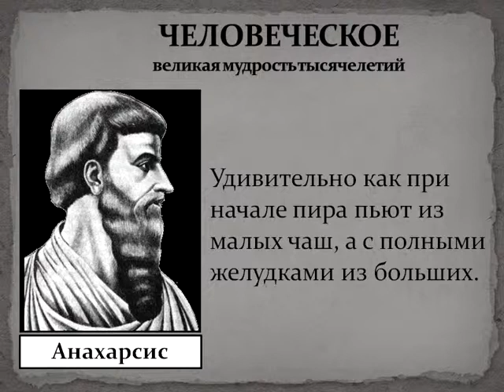Qədim Türk Filosofu Anaxars (Anaxarsis)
Eski türk filozofu Anacharsis -  Qədim Azərbaycan türk boylarından, birinin adı da Saqadır (Saka).Sakalar bir çox adlarla məhşur olmuşlar,Iskit,Saqa,Skif,Saka və, s.Azərbaycanda Sakalarla bağlı bir çox yer adları mövcuddur.Şəki (Saqa),Zakatala (Saqa-tala),Pirsahat (Pir-saqat),Pirşağa (Pir-saqa),Saatlı (Saqat-lı),Sakantala (Saqan-tala),Sakandərə (Saqan-dərə).Miladdan öncə birinci minillik boyunca Avrasiyanın müxtəlif guşələrində görünən saqa elatıtarixin ayrı-ayrı çağlarında bu və ya digər regionda qüdrətli dövlət qurmuşdur.Tarixin yaddaşında qalan bu dövlətlərdən biri Azərbaycanda, əvvəlcə Sakasen (Şəki),sonra Muğan-Urmu bölgələrini əhatə edən geniş ərazidə qurulmuş,digəri Qara dənizin quzey bölgələrini nəzarətdə saxlayan və bir neçə əsr davam edən "Saqat (Skitiya) çarlığı" şəklində ortaya çıxmışdır.Saqa elatı təkcə özünün möcüzəli köçəbə gələnəyi ilə deyil, həm də antik dünyanın "Yeddi müdrik" sırasına verdiyi şahzadə Anaxars (Anaxarsis) ilə də öyünməyə haqqı vardır.Lakin bu filosofun soydaşları o çağda onunla nəinki öyündü,hətta "dönük adlandırıb onu öldürdülər,adıını çəkməyi qadağan etdilər.Onun həyat və yaradıcılığ barədə Herodot,Platon,Strabon,Plutarx,Laertli Dioqen kimionlarla dahi öz əsərində məlumat verir.Anaxarsı müdrik adlandıran Efor deyir ki, o bu boya (Saqa) aid idi və ağlına,saf əxlaqına görə Yeddi Müdrikdən biri sayılırdı.Müxtəlif siyahılarda adları təkrar olunan həmin müdriklər(Fales,Biant,Solon,Anaxars,Pitta­k) miladdan öncəki VII-VI yüzillərdə yaşayan görkəmli filosof və dövlət xadimləridir.Anaxars Qunurun (Qonur) oğludur, saqt çarı Kaduidin
qardaşıdır.Anası yunan qızı olduğundan hər iki dili (saqa və yunan) bilirdi.O,594-cü ildə Afinaya gəlib,o çağın məşhur filosofu Solon (635-560) ilə görüşmüşdür.Anaxars uzun səyahətdən sonra Skitiyaya (Saqat torpağına) döndü və soydaşlarını elin adəti ilə yaşamağa çağırdı,lakin hələ sözünü qurtarmamış lələkli ox onu ölümsüzlüyə apardı.Anaxarsdan öncə Abar (Abaris) və Toksar adlı saqat (Türk) aydınları da Yunan ölkəsində olmuşlar.

Yeddi ən görkəmli filosoflardan biri sayılan,Anaxarsisdən soruşurlar: ”Bu doğrumudur ki, siz Türklər qışın soyuğunda çılpaq gəzə bilirsiniz?” Anaxarsis deyir:”Siz axı qışın soyuğunda üzünüzü örtmədən gəzə bilirsiniz, mənim üçün isə bütün gövdəm üzüm kimidir”

Mənbə: Firudin Ağasıoğlu - Azər Xalqı kitabı